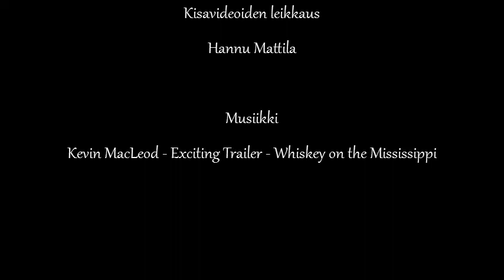FOCC2011_Trailer 5.mp4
The Trailer Video. The rest of the videos are named as follows: FD_FOC_disipline_counter_track_360. If you switch the sort order of the videos you get the performed order.